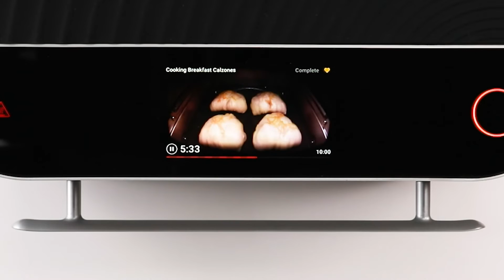Mini Breakfast Calzones | Recipe of the Week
Brava's mastered breakfast and pizza, so why not put them together? These Mini Breakfast Calzones take the best of breakfast food and put them into craveable hand-size pockets. Don't be surprised if you want to eat them all!

Brava. Make home your favorite place to eat.